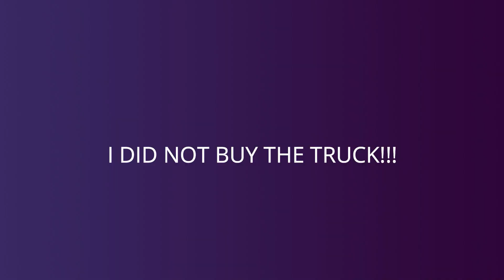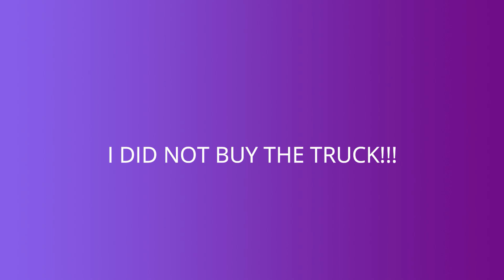PASTA KING & TRUCK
We had a nice brunch and then we went to look at a "scrub"…..which is a small truck. My legs were too big for the truck.